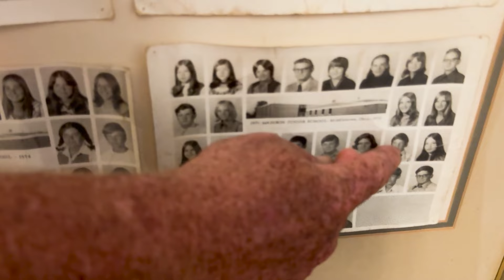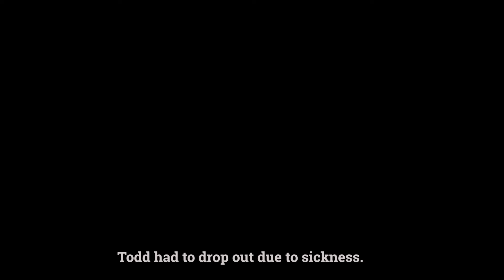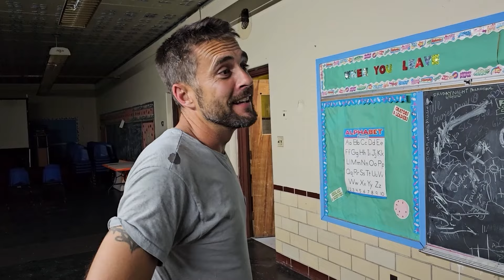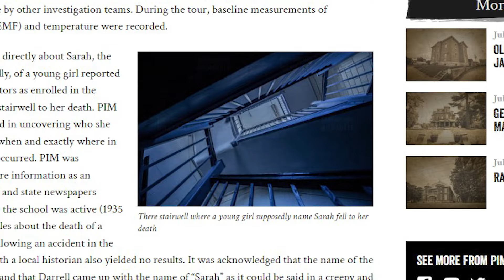SO SCARY THEY ALL QUIT // OHIOS MOST HAUNTED SCHOOL (GONE WRONG!)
So scary they all quit Ohios most haunted school!For this scary adventure, I teamed up with Doug from Fear Fanatics to bring you something new and scary. However, the haunted location we chose ended up being too terrifying for most of the contestants to even begin the challenges we had set for them. Only three brave contestants out of eight would even give it a try. After completing their challenge, we broke out into small groups to explore and investigate the haunted school that had already taken out five people. During the paranormal investigation, scary and unexplainable things begin to happen all throughout the night into the sunrise!

We will be teaming up to bring you guys many more SCARY ADVENTURES!

music attribution from YouTube music library